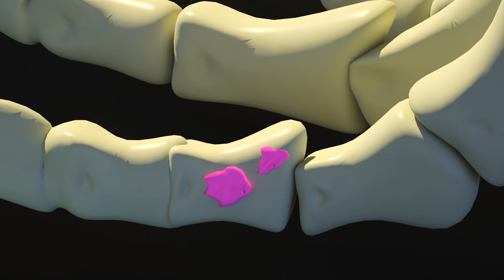Firefighter Saves Little Rabbits | Rescue Team Episodes: Fire Truck Mission | Cartoon for Kids